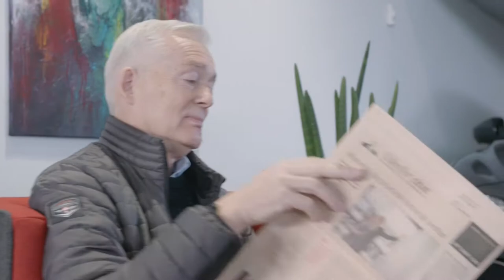Beka Auto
En film om bilhuset Beka Auto i Sønderborg.